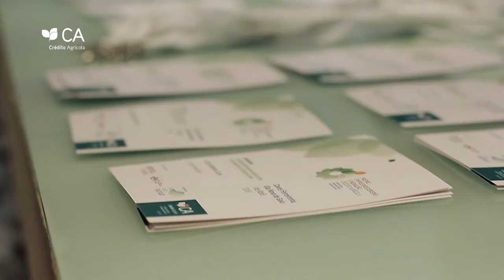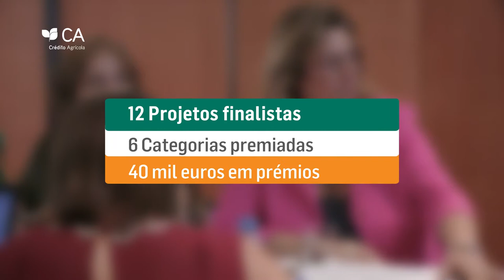Retrospectiva Prémio Empreendedorismo e Inovação 2016